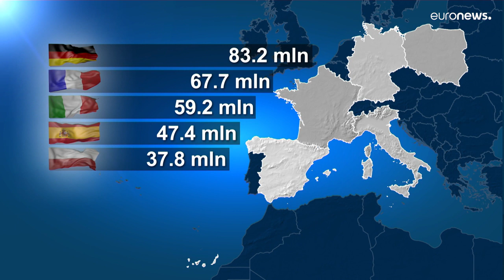La population de l'Union européenne diminue selon les derniers chiffres officiels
La population de l'UE a baissé de 278 000 personnes entre 2020 et 2021.